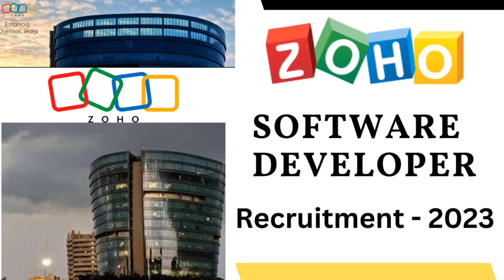ZOHO Software Developer 2023 | Recruitment Drive - 2023 | in Tamil.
TEST VENUE :

K Ramakrishnan College of Engineering,
NH 45, Samayapuram, Tiruchirappalli,
TamilNadu 621112.

If You Want to Clarify your Doubts Please Comment or DM me to my Insta account.

Did you want to see other related videos then click the link HCL :

Want to know the best book for Aptitude